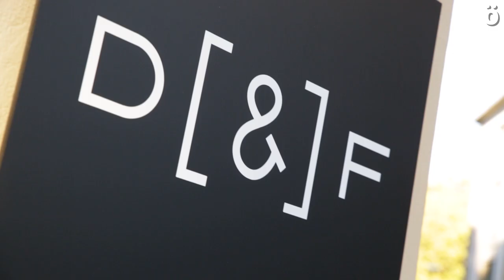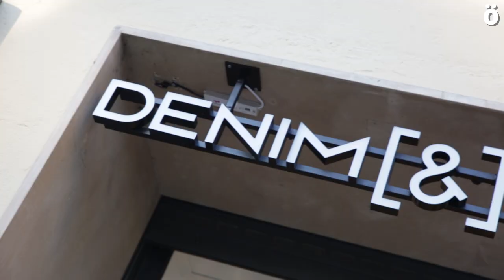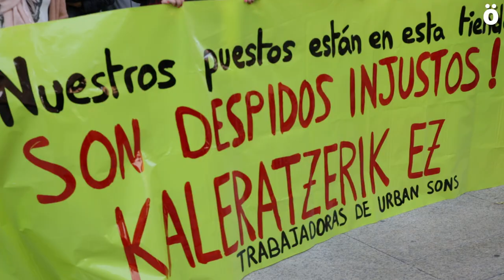Despiden a la totalidad de la plantilla de la tienda Urban Sons y abren con otro nombre comercial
La plantilla de la tienda de ropa Urban Sons se ha concentrado hoy ante el que hasta hace poco era su puesto de trabajo. La tienda ha cambiado de nombre, pero ellas han sido despedidas y ahora reclaman que al menos el despido sea declarado improcedente para poder acceder al pago de la indemnización correspondiente.